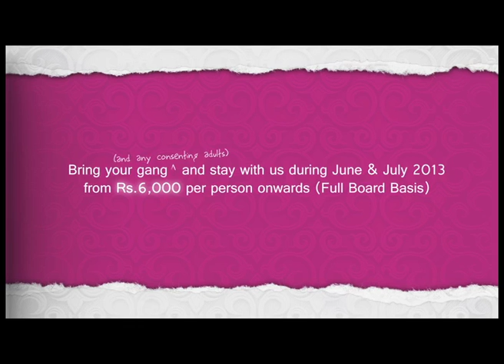CLAIM IT BACK!!!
Done spending your precious teen years on EXAMS ?

Bring your gang and stay with us during June & July 2013
from Rs.6,000 per person onwards (Full Board Basis)